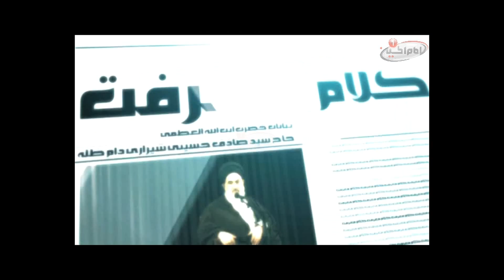کلام معرفت (قسمت سی ام) بیانات حضرت آیت الله العظمی سید صادق حسینی شیرازی